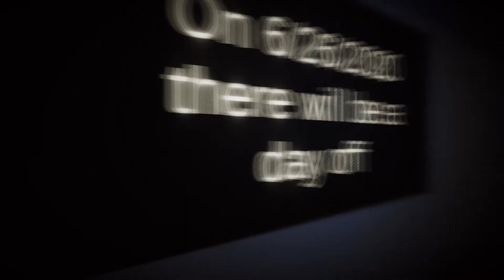I forgot with queen faith 89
Author pijera